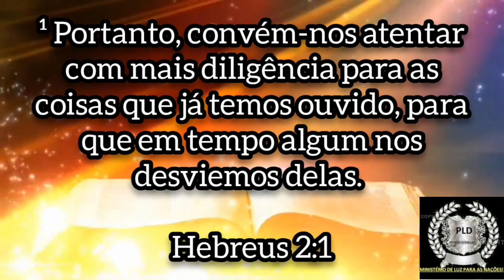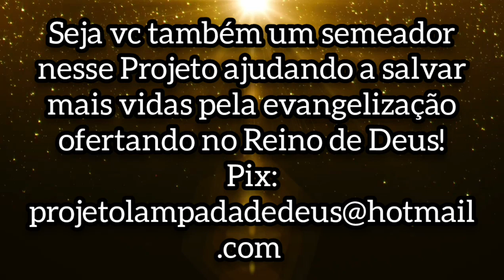PLD A Importância da Santa Ceia (01)!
Série Pérolas da Graça!
Muitos não acreditam que a Santa Ceia do Senhor seja importante,vejamos o que a Bíblia Sagrada diz.